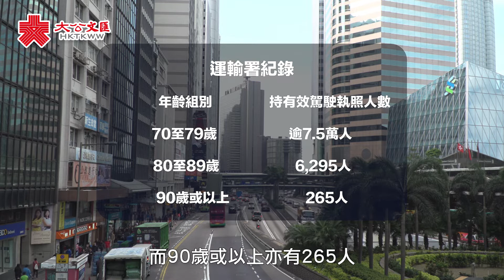Viki Talk | 再有93歲高齡司機交通意外 最年長駕照者為100歲